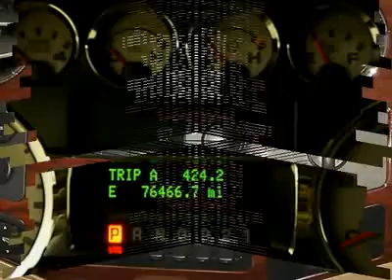2008 FORD SUPER DUTY F-250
2008 FORD SUPER DUTY F-250 Colorado Springs CO

Mike Shaw Buick Pontiac GMC
1313 Motor City Drive

You'll love this 2008 Ford Super Duty F-250. This is a car you'll want to take home. With 76466 miles, it features automatic transmission and an exterior color of Oxford White. Call us and be the first to open the car door today!